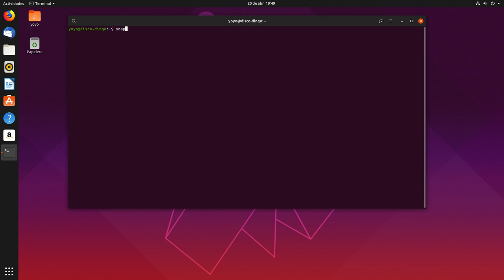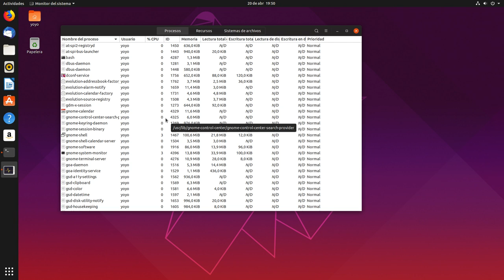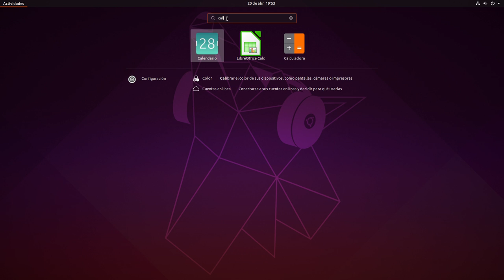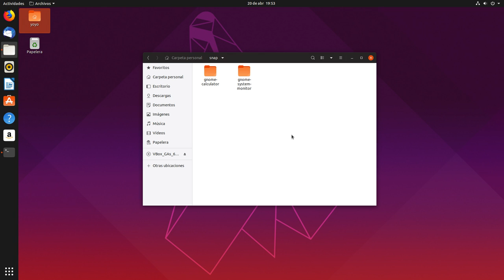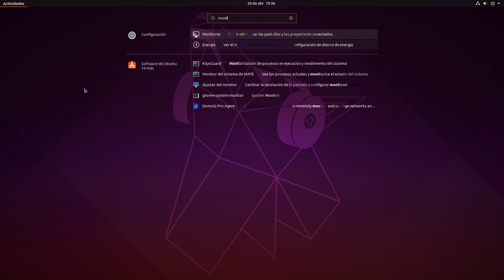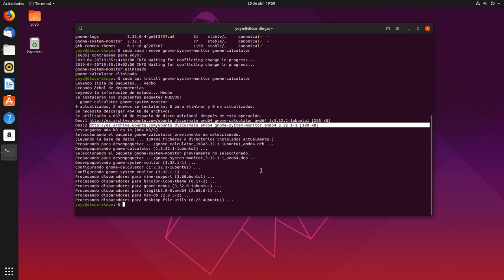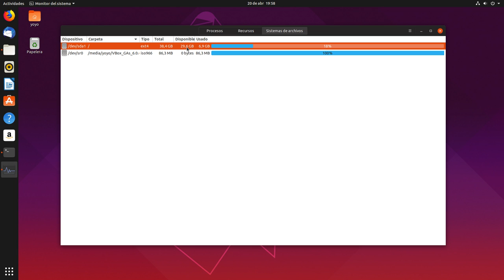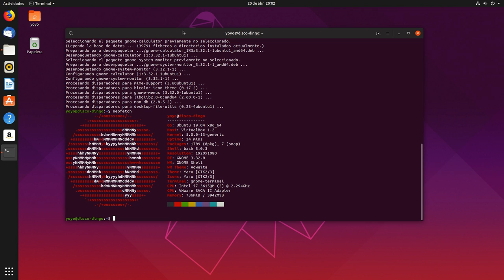Cómo reemplazar las Apps Snap de Ubuntu 19.04 Disco Dingo por las de Gnome de repositorios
Ubuntu 19.04 Disco Dingo trae preinstaladas algunas aplicaciones de Gnome en Snap en vez de usar las nativas de Gnome que están en sus repositorios.

No entiendo por qué han hecho esto, ellos sabrán que es su distro. En mi caso siento que las Apps en Snap van algo más lentas que las de repositorios.

Si eres de los que como yo, quieres cambiar las Apps preinstaladas en Snap, por sus equivalencias de repositorios hechas por Gnome, te lo explico en el siguiente vídeo.